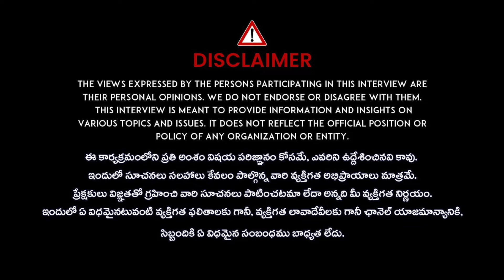స‌ర్వ రోగాల‌కు ఒకే మందు.. అది ఏంటంటే...? | Surya Namaskar Benefits By Vikramadhithya in Telugu